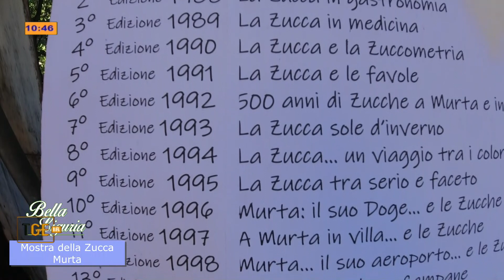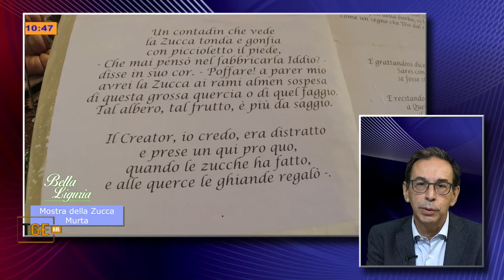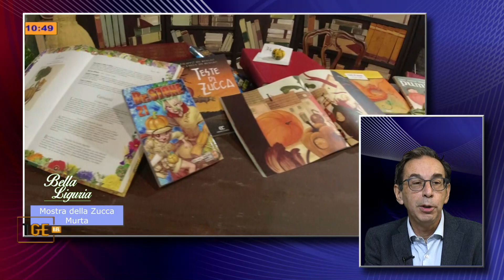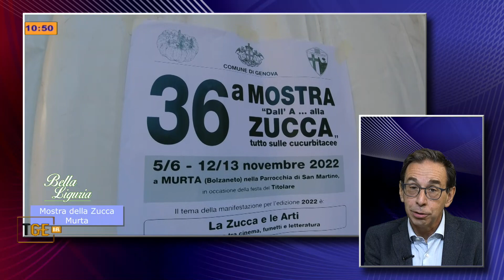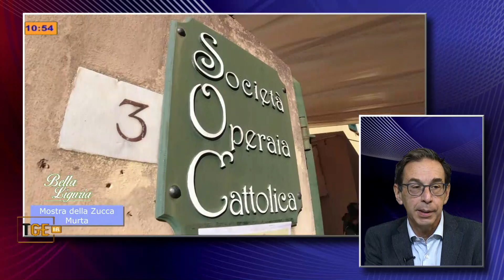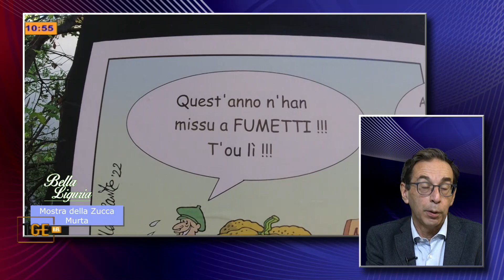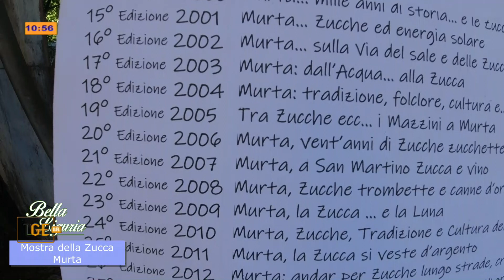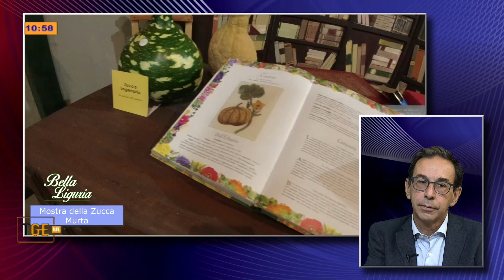Ottavio Parodi - TENIAMOCI COMPAGNIA 07/11/2022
Conduce Franco Nativo

Regia di Lorenzo Raineri